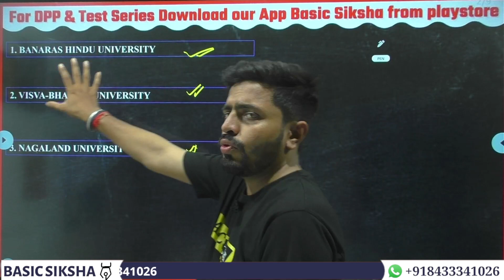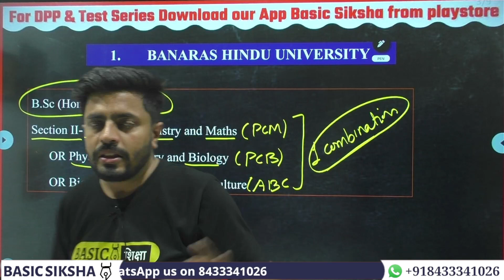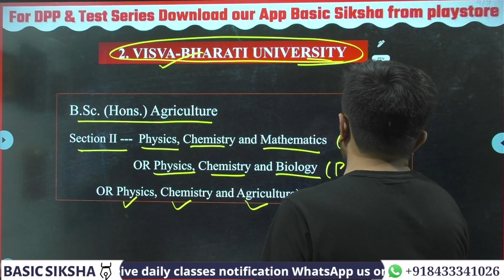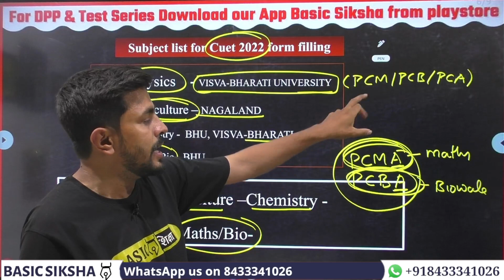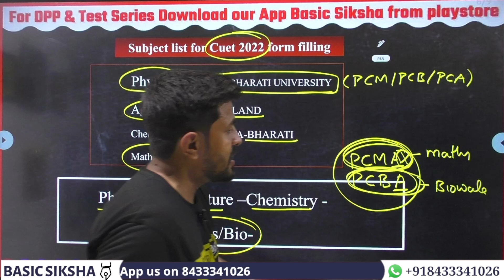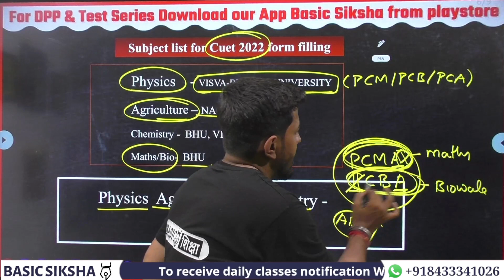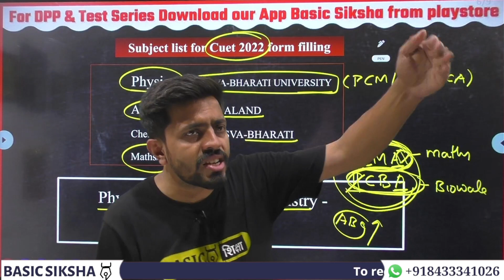CUET 2022 BSc Ag Subject & University|CUET Application form 2022|Cuet Bsc Ag syllabus